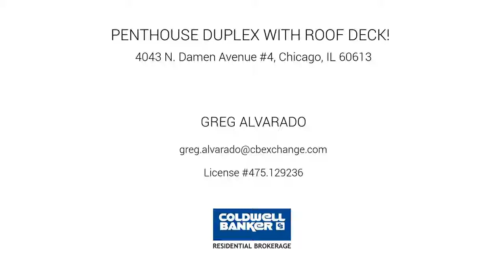4043 N. Damen Avenue #4, Chicago, IL 60613